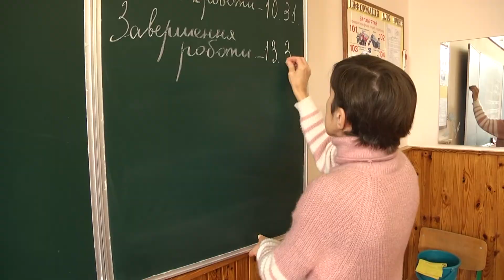На обласну олімпіаду з астрономії до Житомира прибули 56 учнів